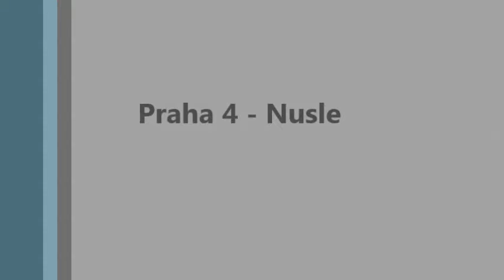Silnice jako řeka